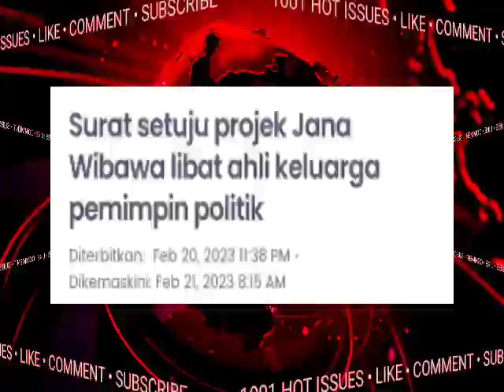MALANG BETUL NASIBMU! AKHIRNYA AZALINA DEDAH SEMUANYA